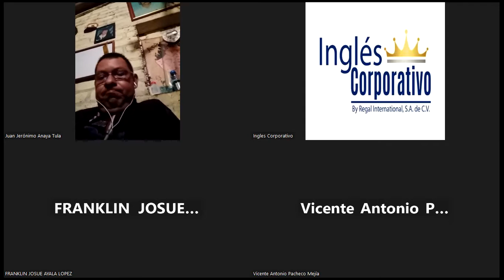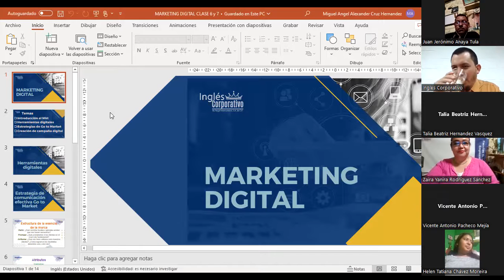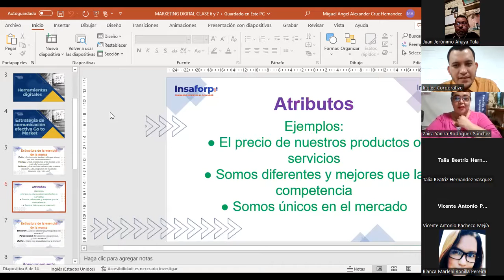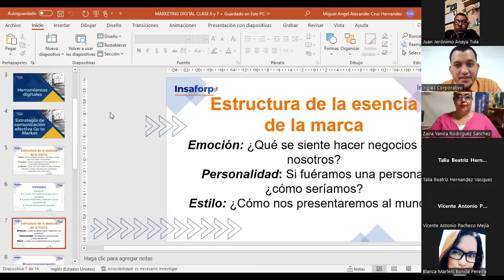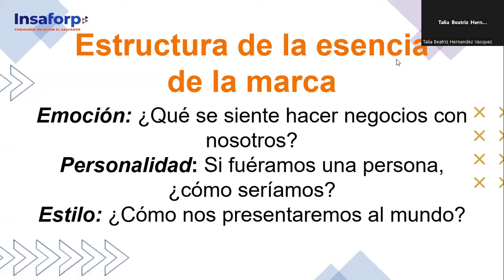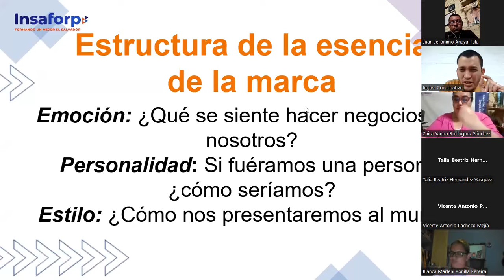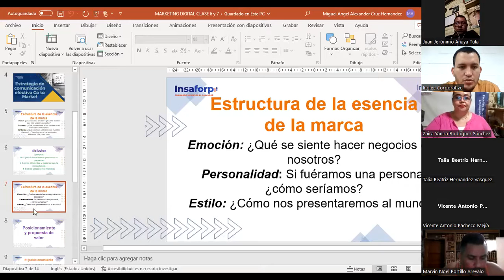Inglés Corporativo-Clase 5- 04-10-2022-El uso de las redes sociales.